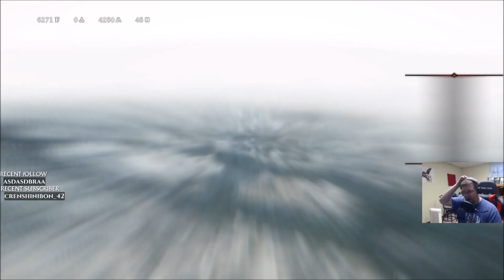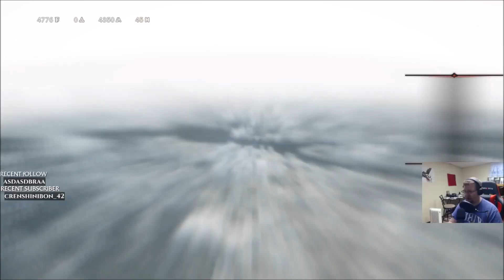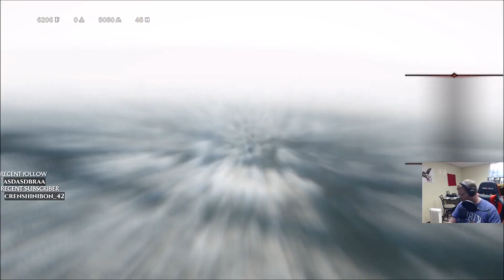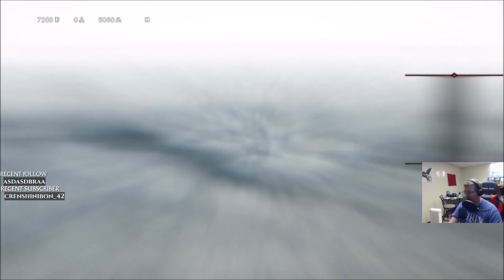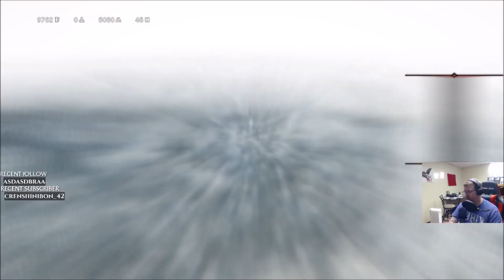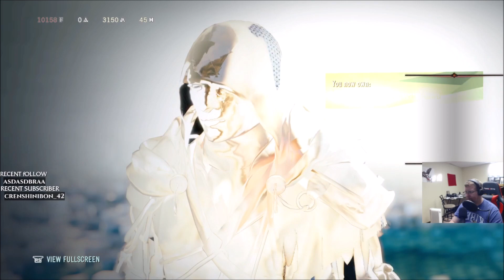100% Assassin's Creed Unity Episode #10 - Collectibles and Side Quests Part 3 - Palais De Justice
More Side Missions!

Thursday 9pm CST - Co-op Stream (Total Warhammer: Darktide)